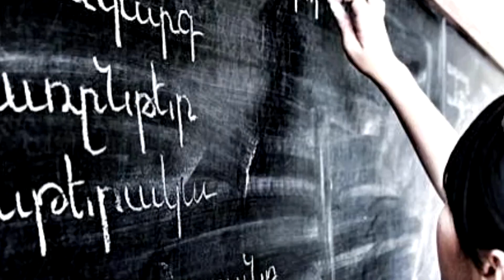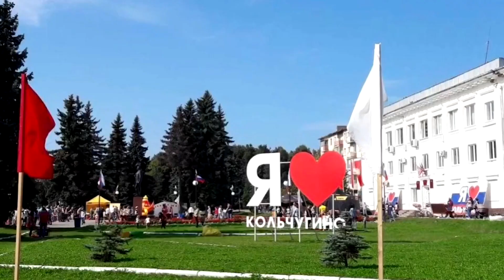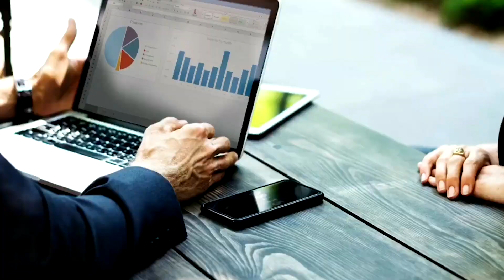Բացահայտենք իրականությունը․ Նրանք չպետք է թուլացնեն հայրենիքը